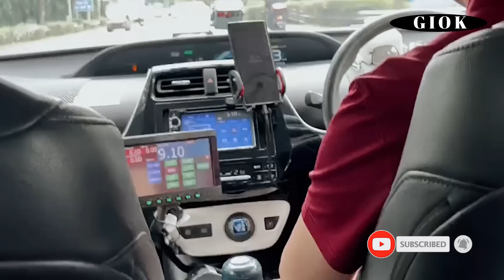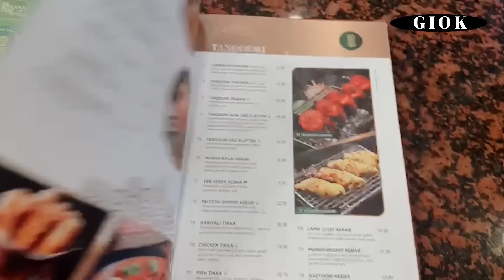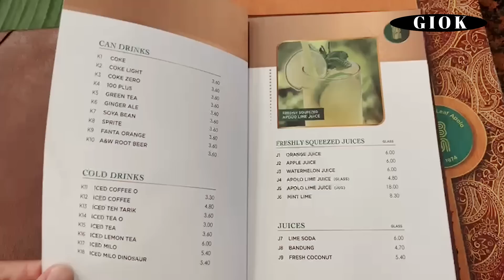RETORAN INDIA DI SINGAPORE